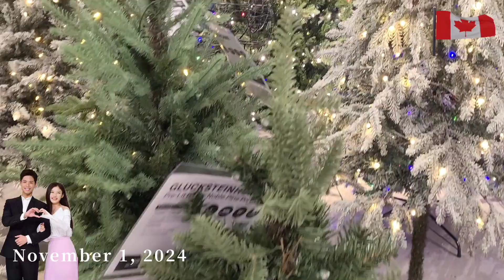Christmas Festival is near the corner🎄🤶 Get ready for decorations 🎄 Hudson's Bay🎄Richmond Centre, BC